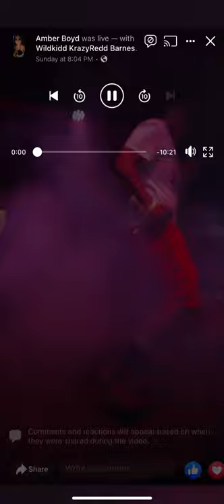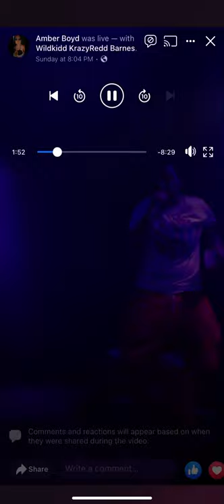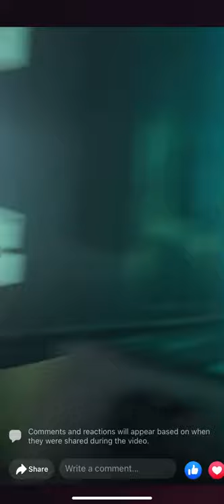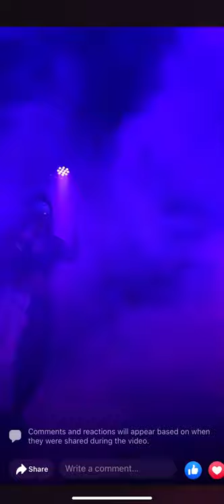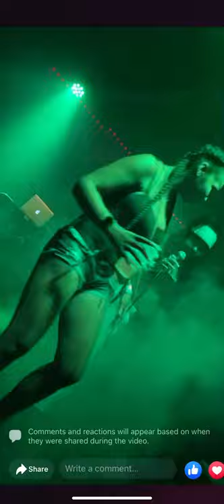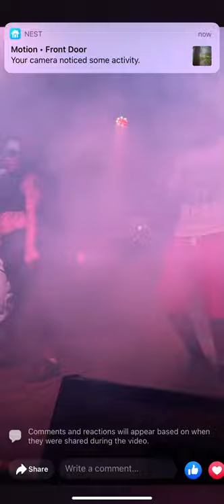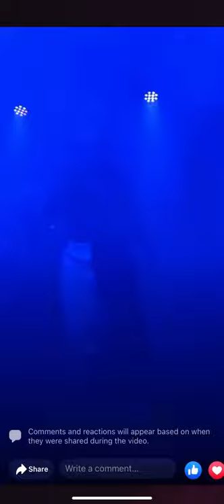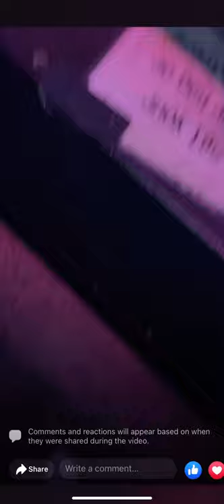LolaBae vs Lola first public appearance